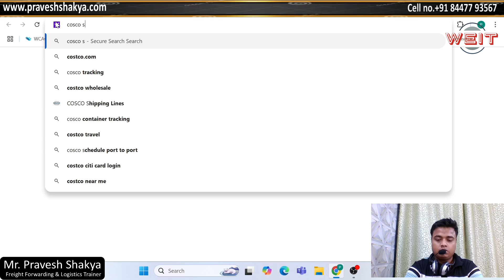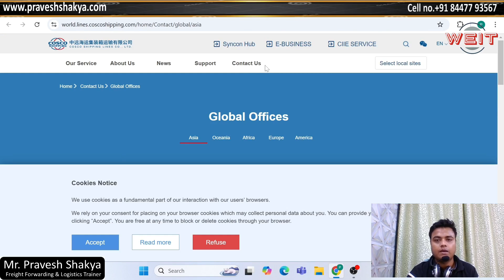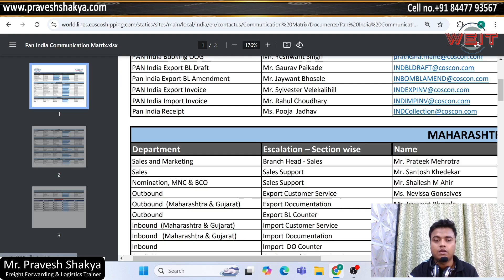Shipping Line Contacts Detail || Import Export Trainer || Pravesh Forwarder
Your Queries?